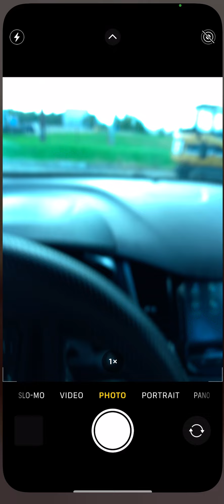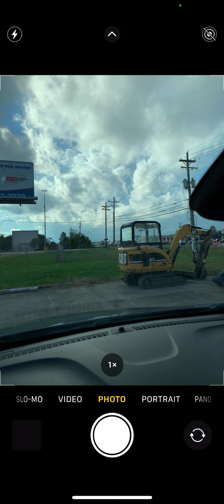Brief funnels/spin ups possible this evening